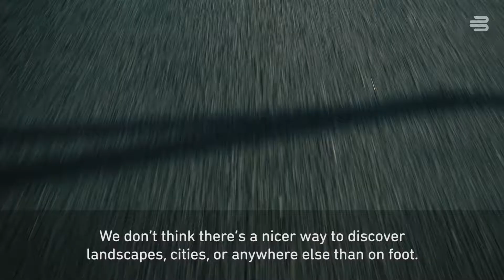Bauerfeind AG - Hahnertwins myperfecttrail Kampagne - Beitrag 1 ENG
Running in nature and training for marathons with the support of Bauerfeind.